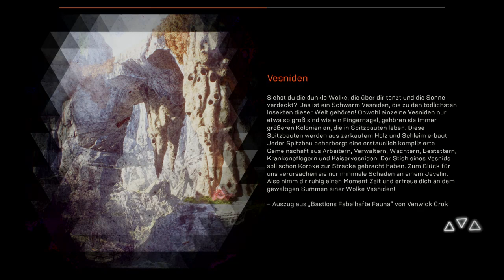PS4-Live-Übertragung von Schilliminatu79